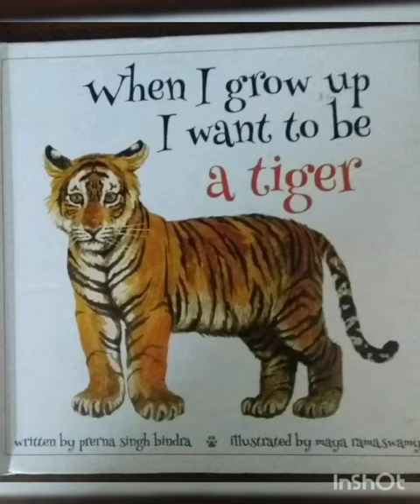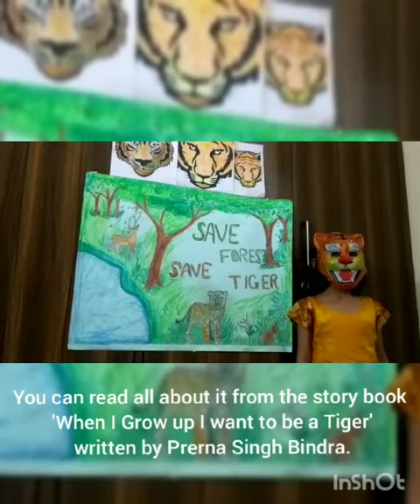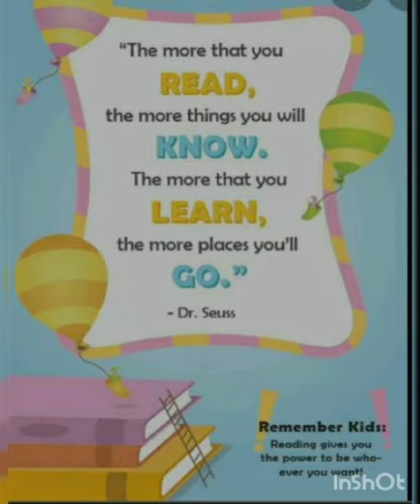Save Tiger_Save Forest awareness effort by Tissa Jaison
Character enactment  based on Story books helps children to get into the regular habit of reading and acquire more knowledge!!